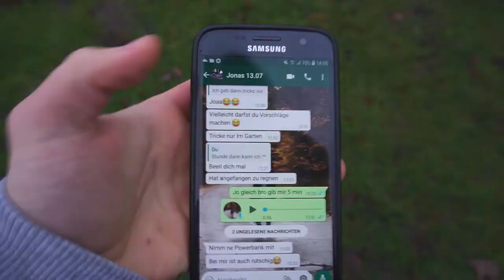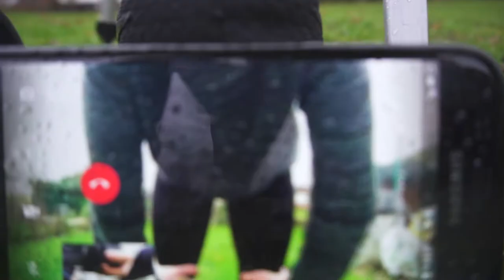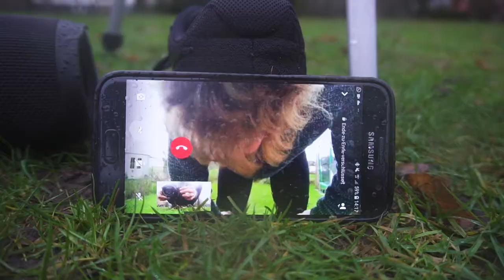SESSION AUF NASSER WIESE | VLOG #39 (Henning Escher)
Das erste mal seit Monaten auf Wiese getrickt. xD War extrem nass, aber auch ganz gut, mal wieder ein paar Flips auf Wiese zu machen. ^^